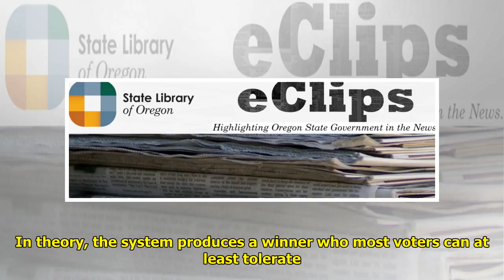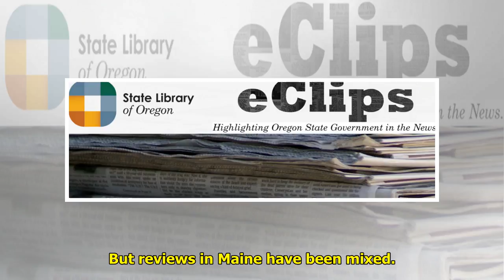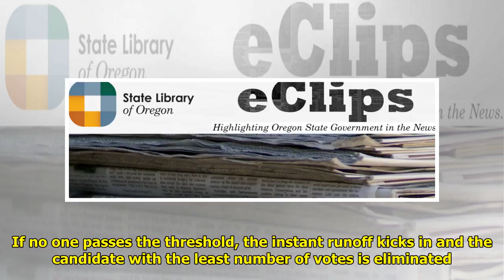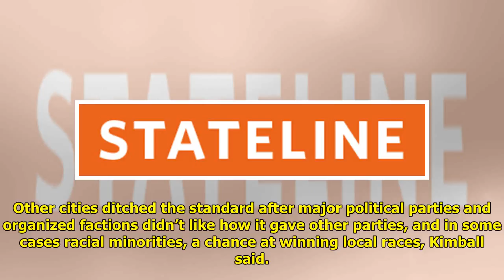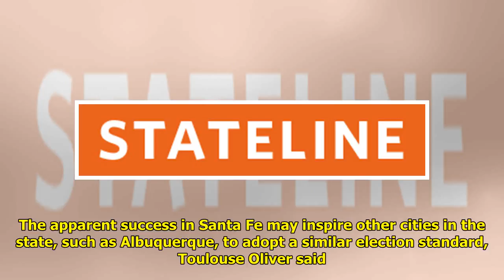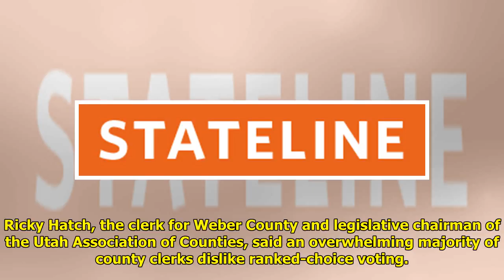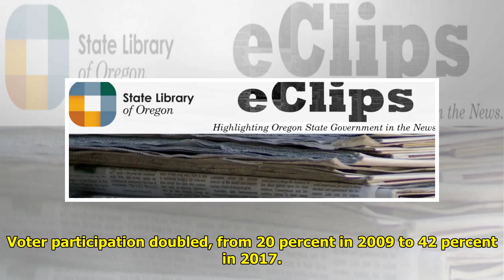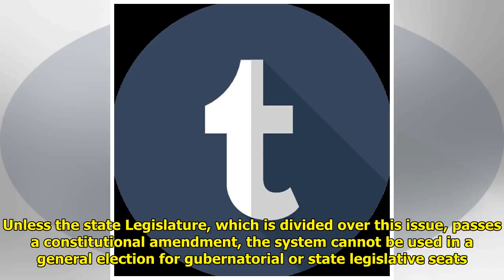Maine Tried A New Way of Voting. Will Other States Follow? World Today